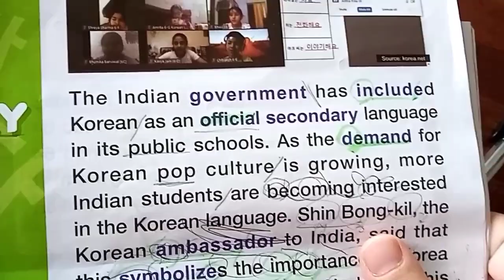Kids times world news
India chooses korean as a secondary language